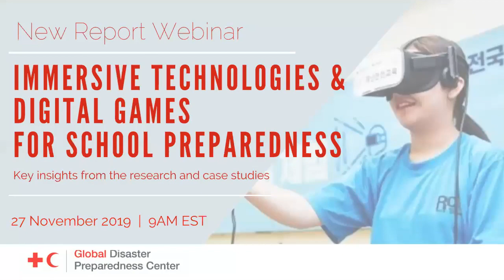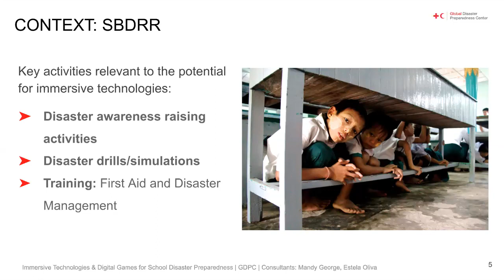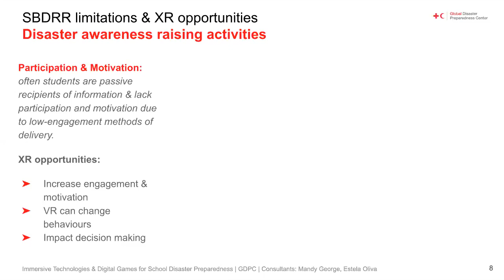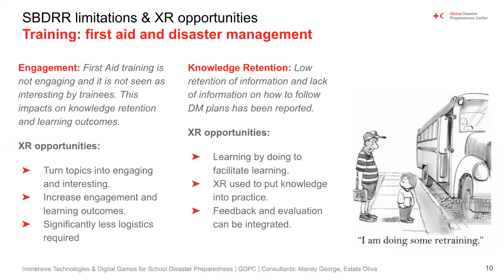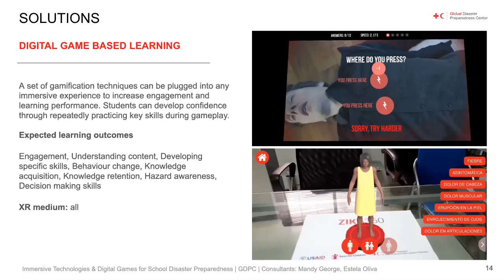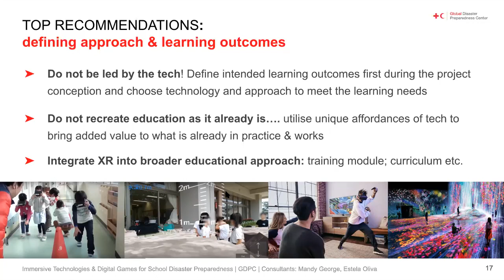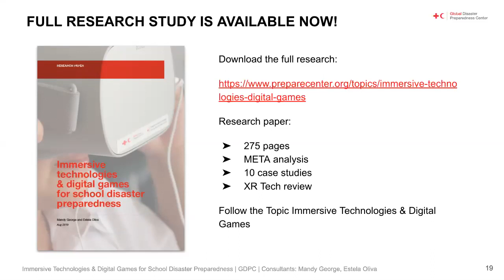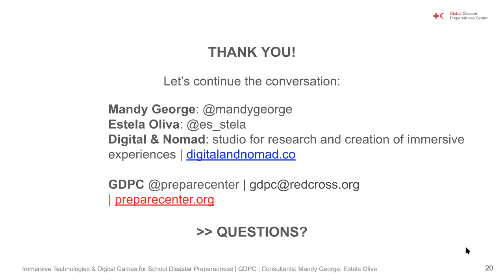Immersive Technologies and Digital Serious Games for School Preparedness - Webinar Recording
Learn more about the Global Disaster Preparedness Center (GDPC) new report: Immersive technologies & digital games for school disaster preparedness. The report presents current School-based disaster risk reduction activities and Extended Reality (XR) technological landscape, analyses the shortcomings of traditional forms of SBDRR and how XR has the potential to address these.

In this webinar recording Consultants Mandy George and Estela Oliva, discuss key learnings from the research and explore findings from 10 Case studies from across the world.